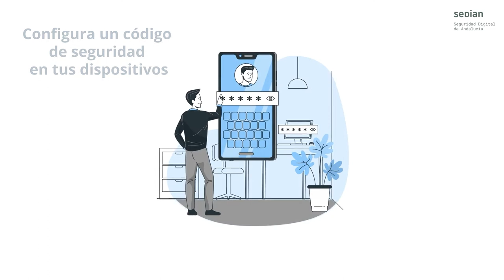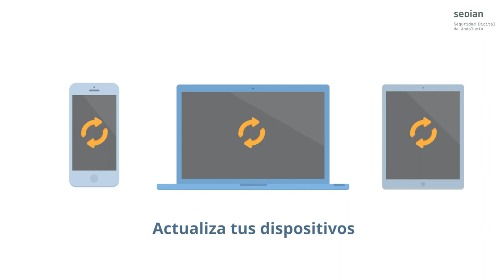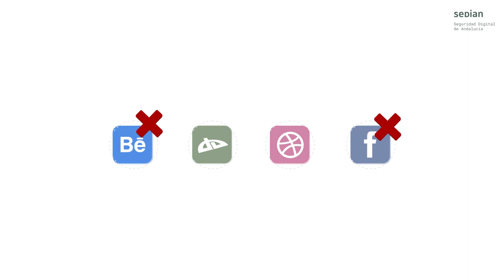Cómo realizar el teletrabajo de forma segura.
En este video encontrarás algunos consejos que te permitirán realizar el teletrabajo de manera segura y minimizar el riesgo de sufrir algún ciberincidente.